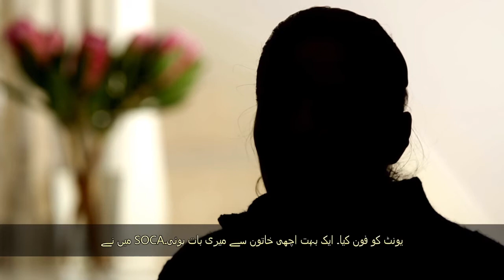حالیہ جنسی حملے کے بعد آپ کے حقوق اور راستے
Suzanne - Sexual Health Nurse Practitioner
جنسی صحت کی نرس پریکٹیشنر

Rachele - Sexual Offences Investigator
جنسی جرائم کی تفتیشی افسر

Christine - Survivor of Sexual Assault
جنسی زیادتی کا شکار ہونے والی خاتون

Video 1 - Urdu